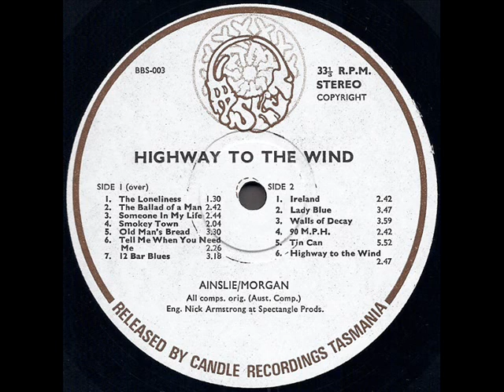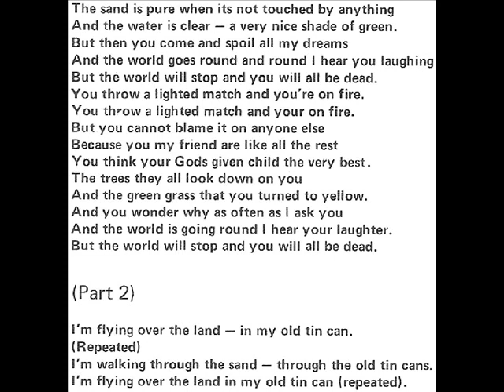Ian Ainslie & Bruce Morgan "Highway To The Wind" 1975 *Tin Can*